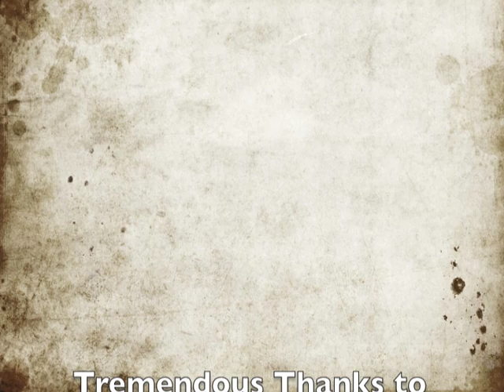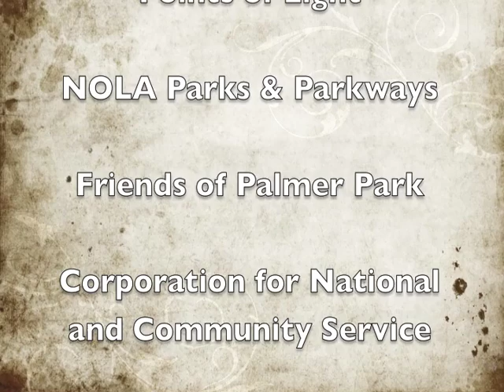Palmer Park KaBOOM playground build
June 5, 2011. A playground springs up in six hours.